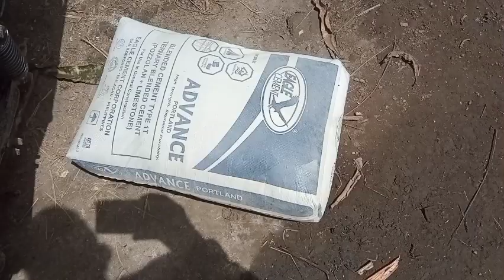SNAKE BITE RAT,@batangenyongmagsasakatv5632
THE SNAKE BITE  RAT ON THE FLOOR,,,SNAKE IS VERY DANGEROUS BECAUSE THIS A PHILIPPINES COBRA,,